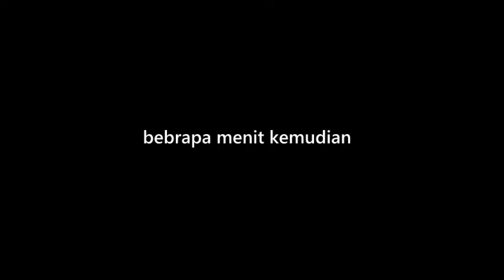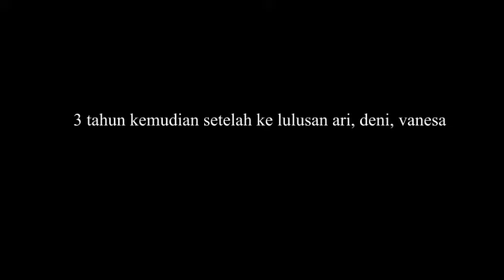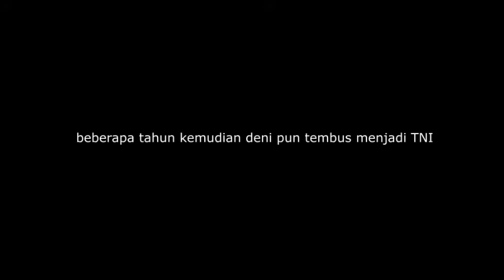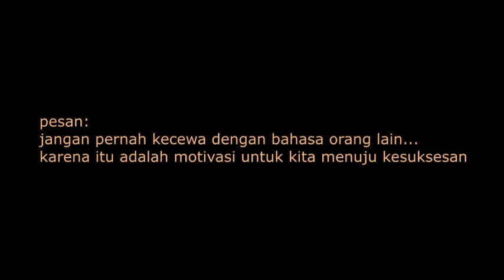Pace Aibon Yang Sukses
Judul : Kisah Inspirasi Seorang Lelaki Nakal Yang Menjadi Tentara
Akor   : Vanesa , Deni, Ari
Kameranmen  : Potret Canon
Editor : Deni
Sutradara :
Ketua Tim : Rufus Fufuratu

Lokasi : Nabire, KPGnabire, PasarNabirebarat, JayantiNabire, Film Pendek

semoga fim ini menjadi motivasi semua penonton bahwa cita-cita pasti akan di dapat jika orang tersebut mau untuk berusaha dan bekerja keras,

jagan padang latar belakang seseorang karna kita tidak akan tahu masa depan seseorang.

Cerita ini hanyalah fikti belaka apabila ada kesamaan nama dan dll kami mohon maaf

apa itu lem aibon,
berapa lama lem aibon kering,
lem aibon kering